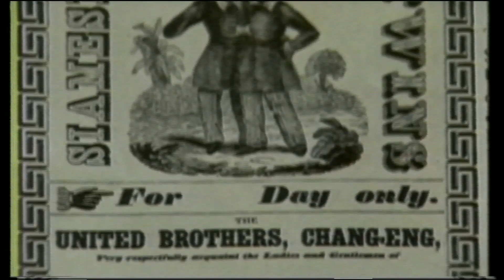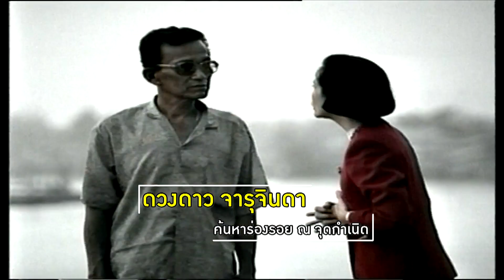KANTANA’S LEGACY EP.09 : “แฝดสยาม” สารคดีเรื่องเยี่ยมของกันตนา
ด้วยสารคดี Docudrama ชั้นเยี่ยม “แฝดสยาม” กันตนาได้เปลี่ยนโลกทัศน์ทั้งในด้านการทำงาน Production ของตัวเองและโลกทัศน์ของผู้ชมโทรทัศน์เกี่ยวกับการชมสารคดีโดยสิ้นเชิง
จากรายการสารคดีที่ผู้คนทั่วไปรู้สึกว่าเป็นยาขม กลายเป็นสารคดีที่ชวนติดตามทุกบทตอน จนคว้ารางวัลเมขลาและรางวัลโทรทัศน์ทองคำ ประจำปี 2534 มาครองรวม 2 รางวัล ด้วยการเดินเรื่องโดย 4 พิธีกร คือ ศ.พิเศษ ธงทอง จันทรางศุ  นัฏฐา ลอยด์  ดวงดาว จารุจินดา และคุณประดิษฐ์ กัลย์จาฤก เป็นแกนกลางในการเล่าเรื่องก่อนยุติบทบาทจากหน้าจอโทรทัศน์ตลอดกาล